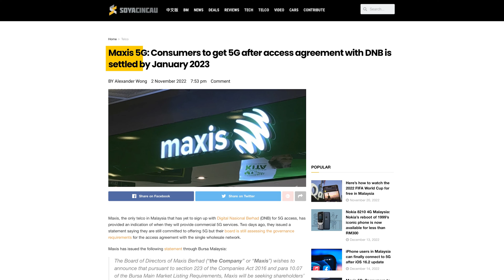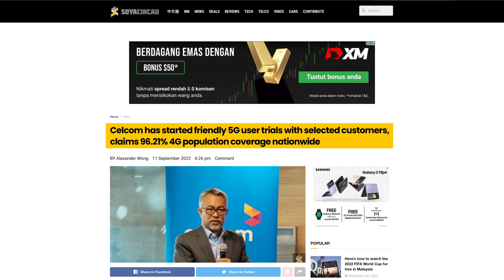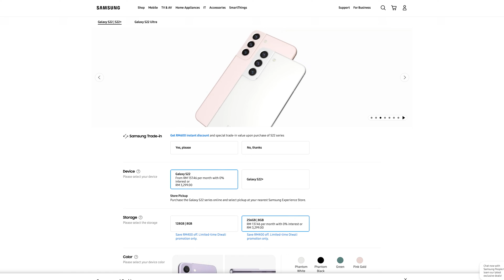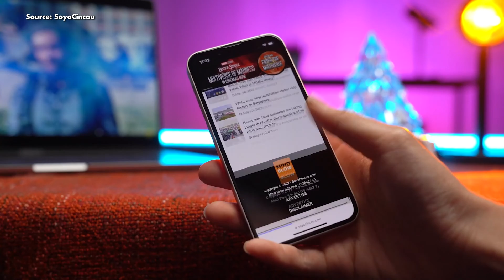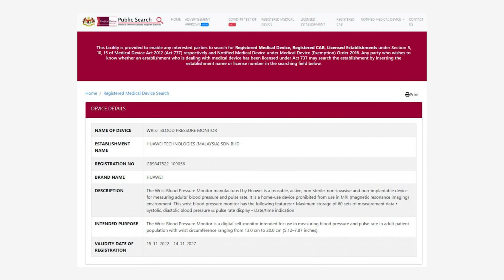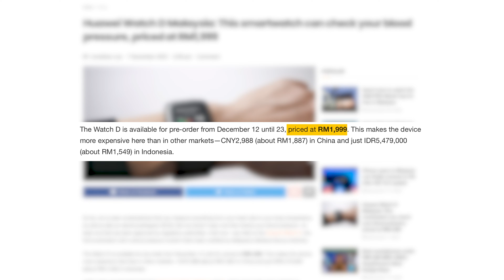Why some Maxis users can access 5G network despite Maxis not signing on yet | Ask Us Anything #43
In today’s episode, we find out why some Maxis users can already access DNB’s 5G network despite Maxis not signing on yet, some phones with small screen sizes, and if there’s an Android smartwatch with ECG.
Chapters:
0:00 – Welcome to AUA!
0:32 – We are hiring!
1:15 – Why some Maxis users can access 5G already?
2:41 – Here are some compact smartphones
5:20 – Android smartwatches with ECG?
6:39 – Catch you in the next AUA!
SoyaCincau is hiring! We're looking for driven, like-minded creatives to join our growing team.